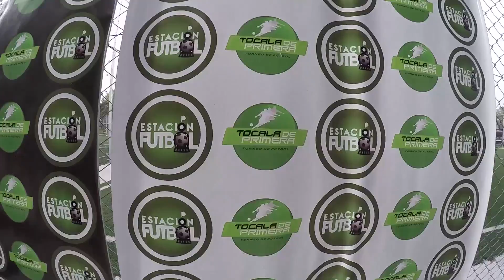Perlitas de la Fecha 6, Torneo de Fútbol TOCALA DE PRIMERA, Clausura 2016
Las Perlitas de la fecha
Las mejores Jugadas
Los mejores Goles
Todo lo Destacado

El Mejor Resumen del Torneo de Futbol TOCALA DE PRIMERA